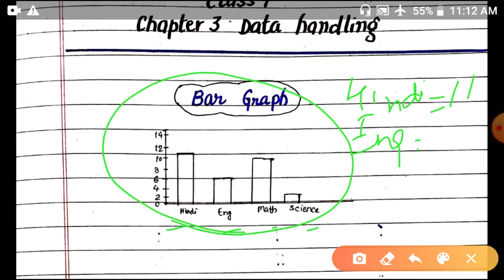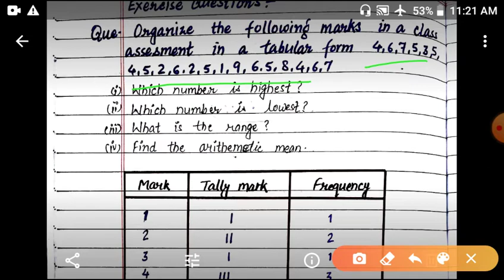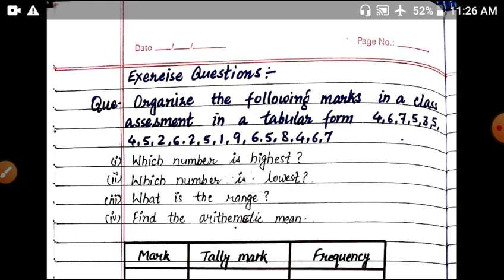Class 7 math chapter 3 Data handling part 2